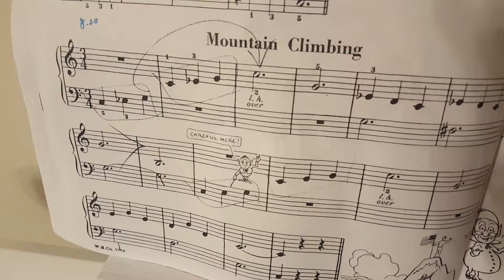Suuny plays piano